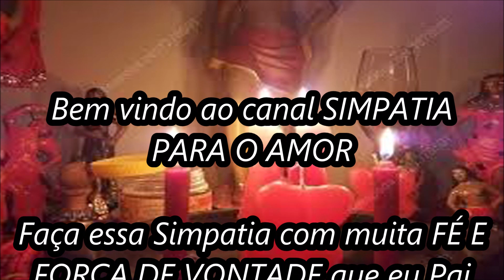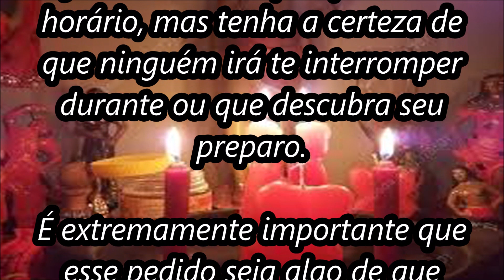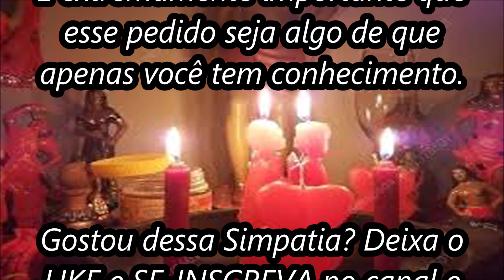Simpatia para o amor me querer simples e rápida